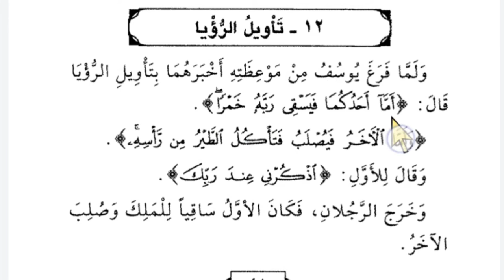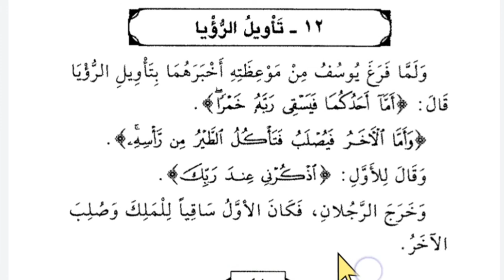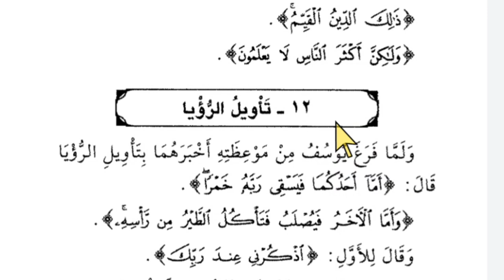Lesson 33, Arabic literature, Owais khan, قصص النبیین ، عربی سیکھنے کا طریقہ ، ترجمہ کرنا سیکھیں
تأويل،  تعبیر
فرغ يفرغ ، فارغ ہونا
أخبر يخبر،  بتانا
أمّا،  بہر حال
سقىٰ يسقي،  سکھانا
ربٌّ ، آقا، مالک
خمرٌ،. شراب
صلب يصلب ، پھانسی دینا
الطير، پرندے
ذكر يذكر،  ذکر کرنا
ساقي،  پلانے والا
نسي ينسى،  بھولنا
أقام يقيم، ٹھہرنا
السجن،  جیل
سنين،  کئی سال

Tags for reference:
New Delhi